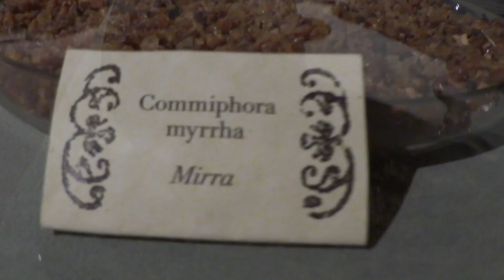A DROP D'ISSEY profumo di PRIMAVERA (Novità 2021) 💜💜💜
Oggi vi parlo di A Drop d'Issey, l'ultimo profumo della casa Issey Myake, una fragranza che è primavera in bottiglia